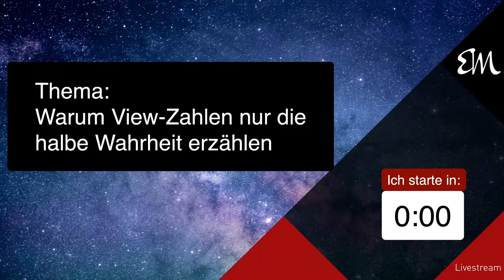Warum View Zahlen nur die halbe Wahrheit erzählen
Oft ist es ja so, dass Firmen entweder gar nicht oder falsch tracken und dann sind sie entweder komplett überglücklich oder tot unglücklich obwohl eigentlich diese Statistik Zahlen was anderes aussagen. Ich sehe also immer wieder wie Firmen sich auf KPI versteifen, die eigentlich gar nichts aussagen und die wichtigen Kennzahlen werden ignoriert.

In diesem Video versuche ich euch klar zu machen, dass Views eigentlich nur in relation mit anderen Zahlen zu einem guten KPI werden, denn nur so kann man diese Zahlen verwenden.